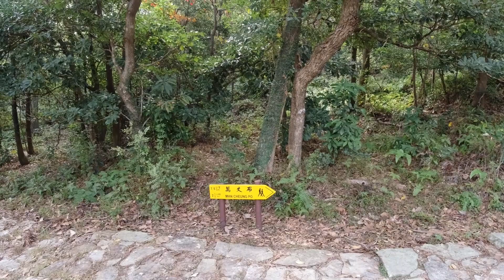20201213 Lantau Trail Sec 5 （鳳凰徑 5 段）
The scenery is really out of my expectation.

My boss and I went hiking on 13th December 2020. We went to Lantau Island, Hong Kong that day. I chose Lantau Trail Section 5 because it's less crowded.